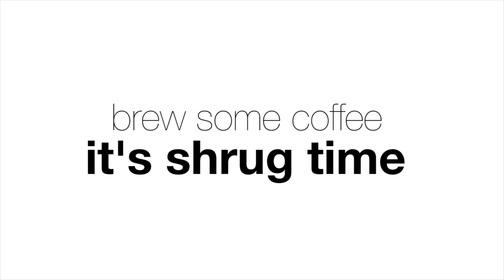Olympic Gold Medalist Rower Erin Cafaro and Brian Mackenzie of CrossFit Endurance - EPISODE 106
Behind the Scenes w/ Rich Froning during the break